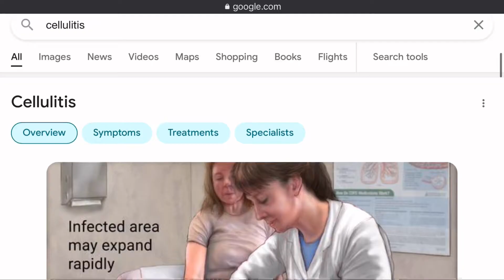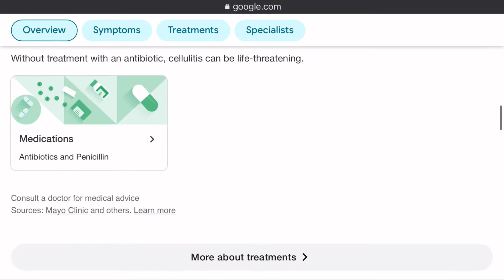Life vs Cellulitis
When dealing with lymphedema, one of the biggest hurdles is an occasional infection called cellulitis. It is extremely painful, it causes additional swelling, and can cause you to be in the hospital for days or weeks. In this video I briefly talk about what cellulitis is, and then talk about the many ways I have caught it over the years.